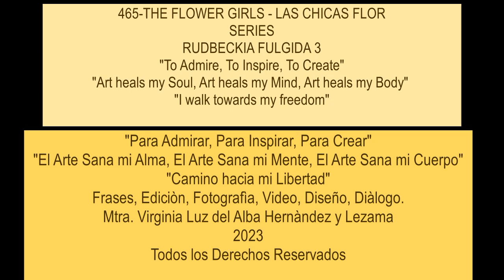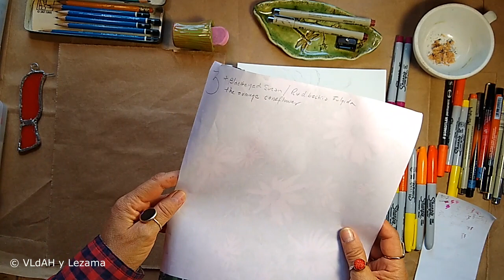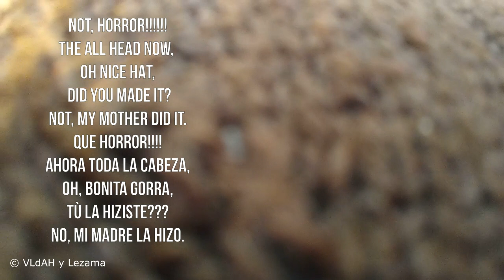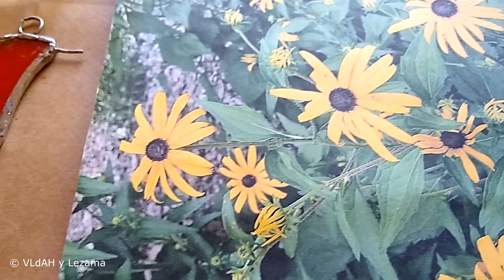465-Flower Girl, Draw and Paint 3 SERIES of Drawings 3 Spanish/English.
465-Flower Girl,  Draw and Paint 3 SERIES of Drawings 3 Spanish/English.

This is our No. 1 Flower but please came back, you may enjoy your time and perhaps you want it to create them too, using your style and personality.
I am here to show you a Series of Drawings and Color and I call them The Flower Girls.  I have been working on them and yes l did create them a while ago, they were dancing on my mind and finally l was able to put them on paper. l am sure or at least l am looking for, to inspire and ignite the creativity on you, l know certainly that we can use them, on the works of Art we do.  Journals, Paintings, Books, Collage, Decoupage, etc. Anything where paper goes and looks good, these Images will look great and will add the sparkle touch you are looking for.
What style you like to create? How you will use them Contemporary, Rustic, Modern, Bohemian, French/Shabby chic, Traditional, Minimalist, Glamorous, Wild, Industrial, you named, but the possibilities to use these images are infinites and the Universe is your limit. They just want you to let your creativity expand and be you and go wherever you want to take them.

This Serie of The Flower Girls are for us, full of colors, interesting variations and easy to work with these images and yes, the beauty of all is that you can use the same image over and over to create a different look every time you work with them.

Draw them in your style. They will be unique.

I hope you enjoy what you see and thank you for choosing my Store and me as one of your vendors.

y Lezama.